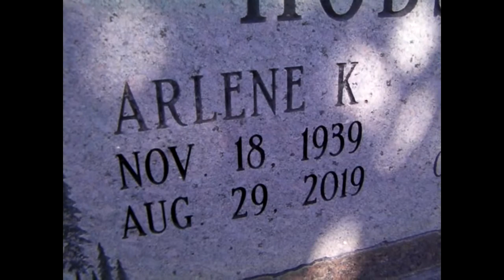Road To The Grave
This was filmed in the hottest days this summer, it took only 3 days to collect the footage.
All of the title cards are hand drawn and all of the audio is custom for this film.